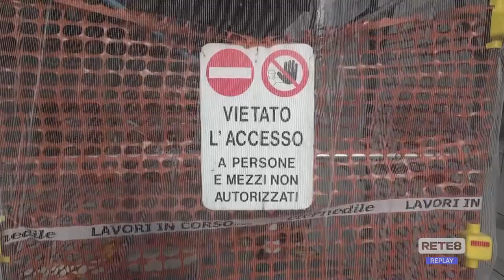Superbonus 110% - Testa: "Proroga fondamentale imprese e famiglie"